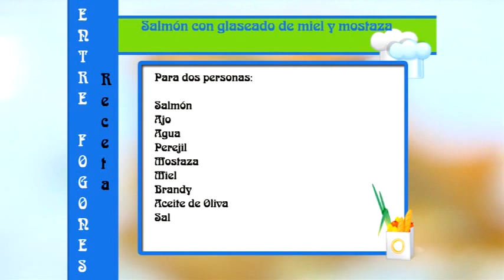ENTRE FOGONES "Salmón con glaseado con Miel y Mostaza"